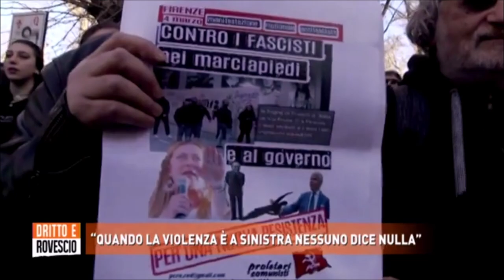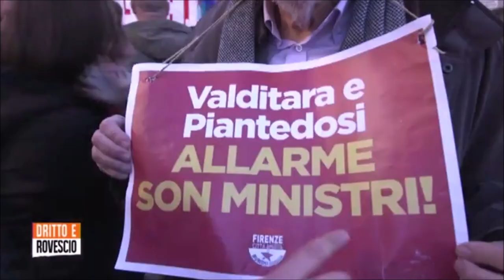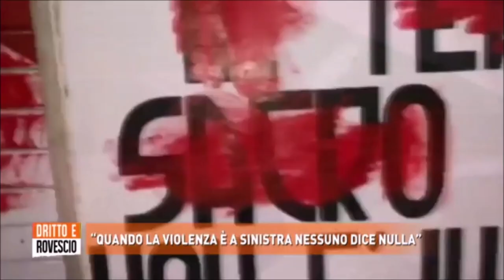GC Bologna sui fatti di Firenze e sull'antifascismo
Video dell'intervento delle/dei Giovani Comuniste/i di Bologna a dritto e rovescio del 9 marzo 2023.